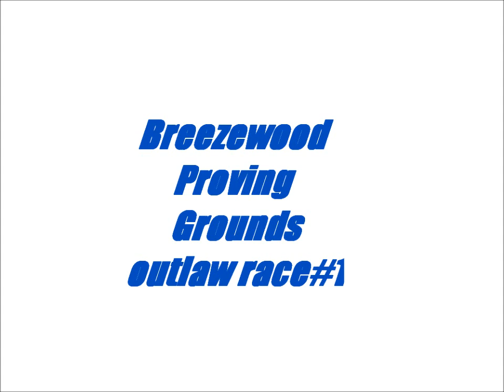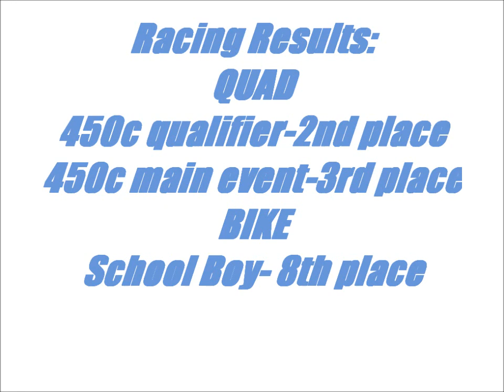Breezewood Proving Grounds outlaw Race#1 5/26/12 450c quad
13 year old Zach Price finishes 2nd place in the 450c quad qualifier in the first outlaw race of 2012 at the Breezewood Proving Grounds!!